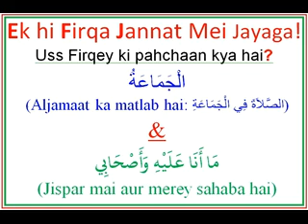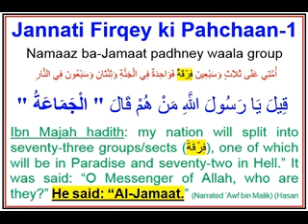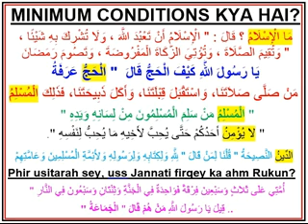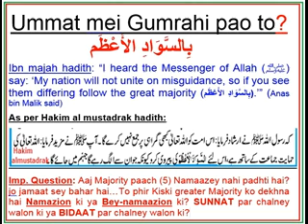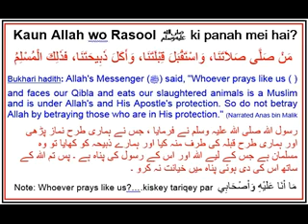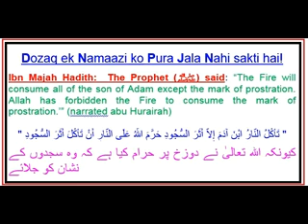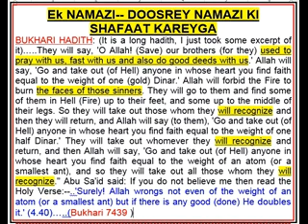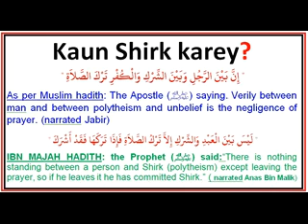THE JANNATI FIRQA OUT OF 73 SECTS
Which Sect (Firqa) is going to Paradise out of 73 sects? It is actually the group of People who are regularly attending the 5 times prayer in Masjid where adhan is called. Therefore, in Hadith it is mentioned "Aljamaat" which is referring to  Salah in Masjid with Jamaat.